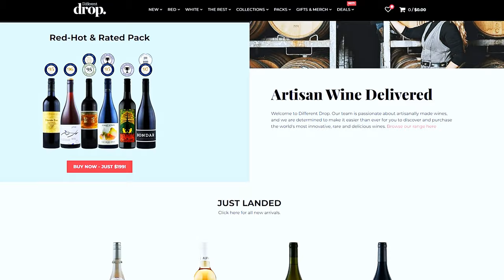Do you know this variety? We prove it's actually incredible! | Blind Wine Reviews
TIMESTAMPS

00:00 - Introduction!
01:10 - Wine #1: 2022 Swinney Mourvedre Rose
03:11 - Wine #2: 2021 Brave New Wine Balzac Mataro
04:40 - Wine #3: 2022 Bondar Monastrell
06:08 - Wine #4: 2021 Testalonga El Bandito Monkey Gone to Heaven Mourvedre
07:54 - Wine #5: 2021 Tonic Wines Mataro
09:58 - Wine #6: 2022 Tim Smith Wines MGS
12:06 - Group Chat!
24:35 - Wine Of The Week!

Wine #4 - 2021 Testalonga El Bandito Monkey Gone to Heaven Mourvedre